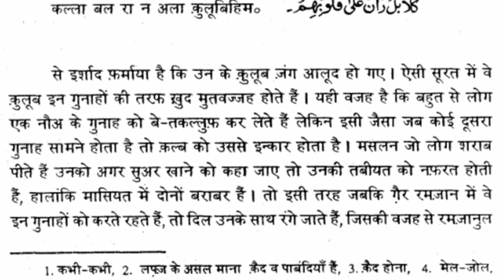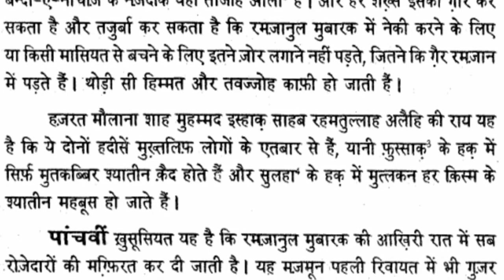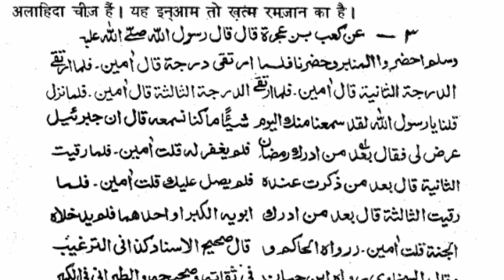Fazaile Ramzaan || Part-8 || Hazrat Maulana Muhammed Zakariya Kandhalwi R.A